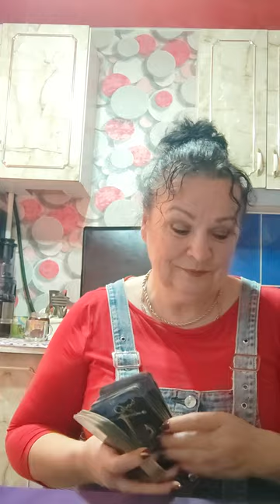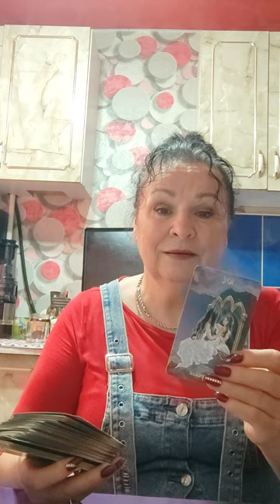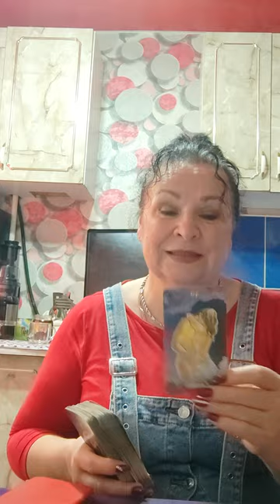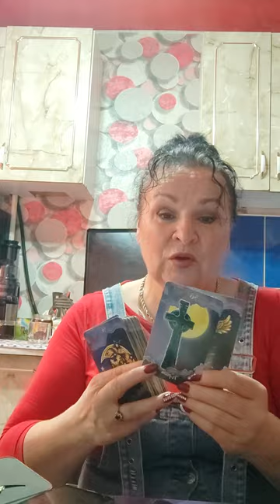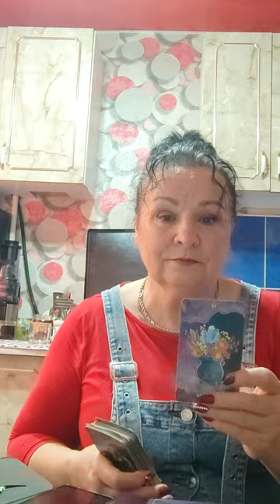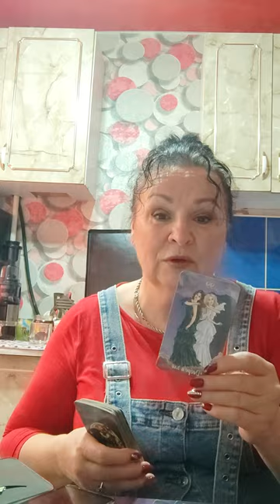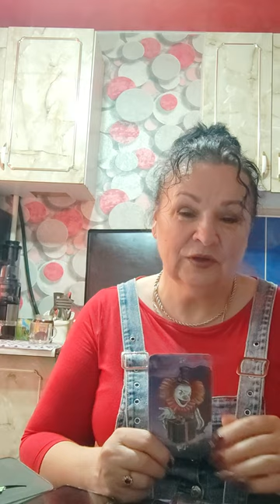Когда жить, если не сейчас..